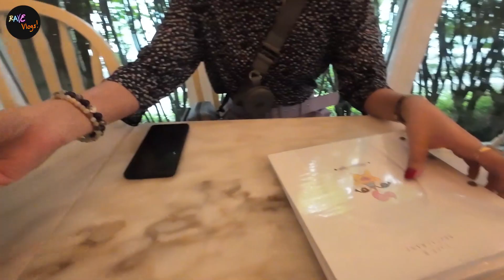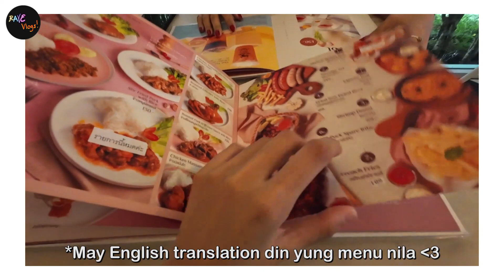(ENG CC) MUST VISIT!! Misstar Café by Davika Hoorne [RAVE Vlogs! in Thailand EP3]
[RAVE Vlogs! in Thailand EP3] MUST VISIT!! Thai Celebrity Cafe | Misstar Café by Davika Hoorne
(Please turn on the CC for our English Subtitles)

Camera: DJI Osmo Action 3

If you would love to fully support us for our future contents, kindly send it here:
Maya - @popaelorde

💌 Super like this video? Visit our SNS! 💬

🕰 TIMESTAMPS 📌
0:00 - Highlights
0:20 - Grab Car
0:26 - Misstar Cafe Entrance
2:07 - Main Cafe
3:01 - Misstar Cafe's Menu
3:20 - Davikah's picture!
3:44 - Tips for this trip
4:59 - Check out our walking tour at Misstar Cafe!
5:17 - The foods we ordered
5:45 - Prices of the food we ordered
6:38 - Trivia about Misstar Cafe
7:10 - Eating time! HAHAHA
8:43 - RAVE Ads
8:59 - Short tour inside the main cafe
9:51 - Glimpse of our walking tour at Misstar Cafe
10:12 - Ending